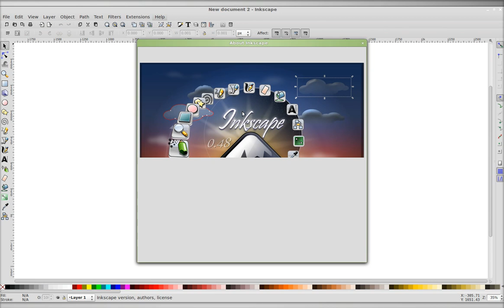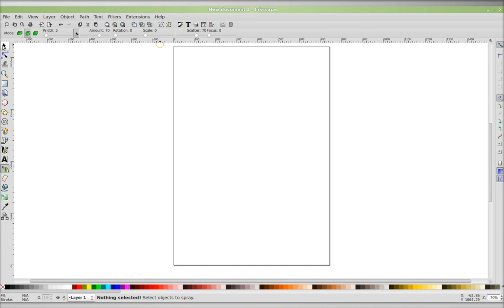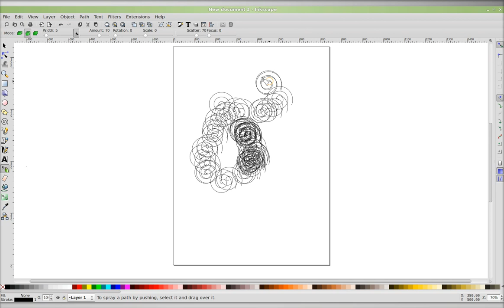quick tip: How to duplicate items (stamp) easily in inkscape .48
Just discovered it myself... hope it is useful to someone else!